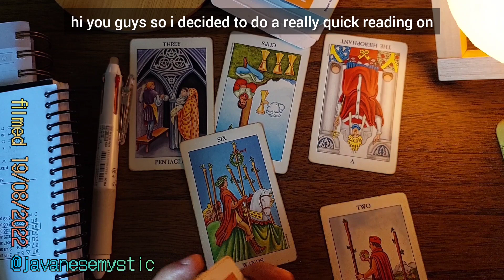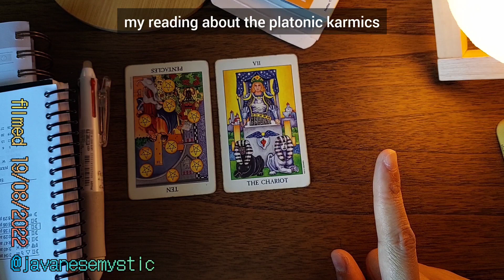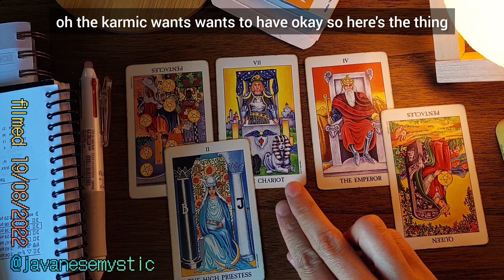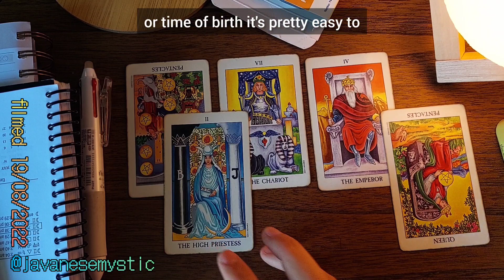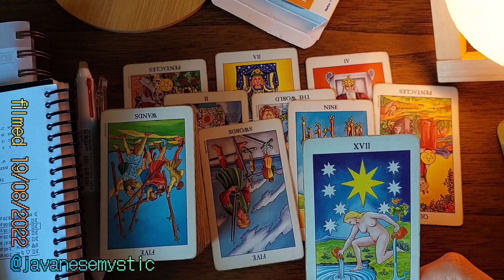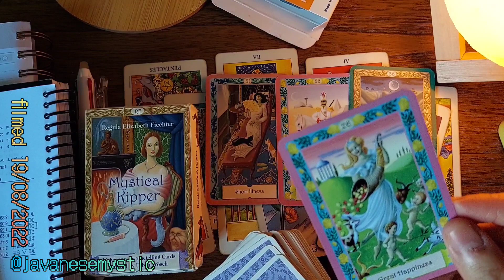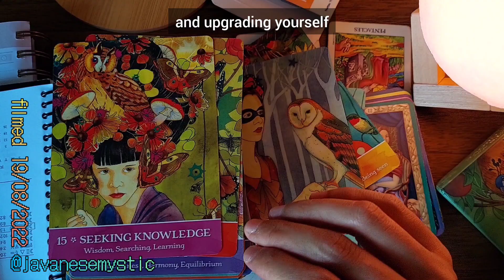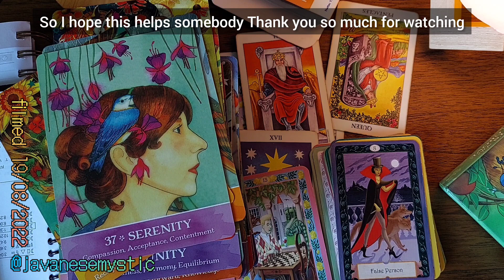(not-for-everyone) HUMANS ARE HORRIBLE: a tarot reading.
🔮✨ BINARY COMPUTER vs. QUANTUM COMPUTER

The way I see it, the non-psychic human brain is like a normal computer (that uses binary code, but instead of 1's and 0's the “binary code” consists of a combination of logical thinking & rational thinking/reason).

LOGICAL THINKING ≠ RATIONAL THINKING

🧠 LOGIC:
1 + 1 = 2
1 × 2 = 2
4 ÷ 1 = 4
1 – 3 = -2

🫀 REASON:
0 × 1 = 0
0 × 3 = 0
0 × 6 = 0
0 × 9 = 0
(‼️variables.)

Binary use of both modes is ideal for laywers ⚖️
But the LATTER is how lawyers WIN 🔥🔥

Whereas the 🔮 psychic human brain is like a QUANTUM COMPUTER.

Maybe someday the neuroscientists will find an explanation. I hope the scientists find something when they research consciousness.

MEANWHILE👁️🤣
🔮✨ PSYCHICS BE LIKE:
[see quantum computer photo in this video's thumbnail]

11:39 | filmed 19 August 2022

in the unfortunate event that this reading resonates with some poor soul somewhere on the youtubes, watch this to cheer yourself up lmaooooo, it's giving

(i am so sorry i couldn't help myself—hoomans are weird man, i hope i reincarnate to be a cat next time lol)

*please note that because this channel is aimed at creatives when i say “baby mama/daddy”, it can signify a COLLABORATOR (they can co-write a song/book, this could be director/actor like the ones François Truffaut used to have with actors, etc.) & “child support” is royalties.

at the time of filming this reading i was super-traumatised by a news story of Elon Musk impregnating 2 women simultaneously (100% ON PURPOSE) without the main woman knowing. it made me hate rich men & i vowed to never deal with men who were so rich that another baby was just a small dent on their entire assets. A YEAR LATER I REALISE i was wrong about less-than-wealthy dudes. THEY ARE NOT BETTER than super-rich guys. they have their own set of problems. namely taking their insecurities out on women. since making this video, i have dealt with men trying to take advantage of me (and my family) financially which left me feeling betrayed because it was a male Platonic friend from high school who did this to me! i also had a parasocial Patronship with an insecure Islamophobe who ranted about things being “Made in China” to make him feel better & “superior”, but he was also motivated by Sinophobia. eff that a-hole.